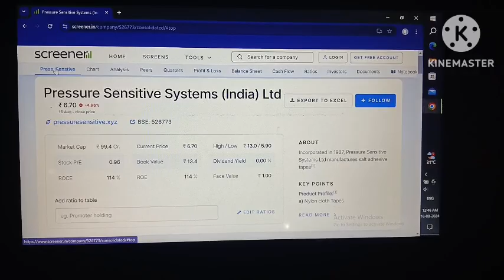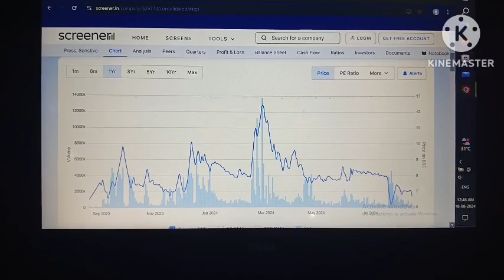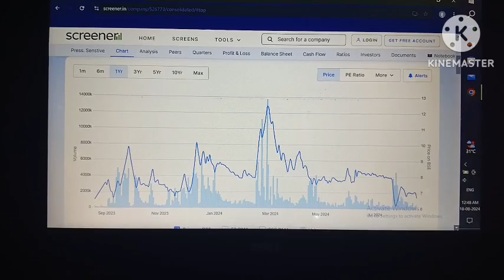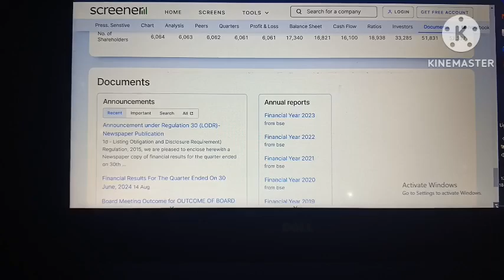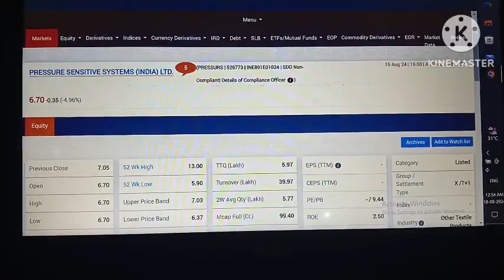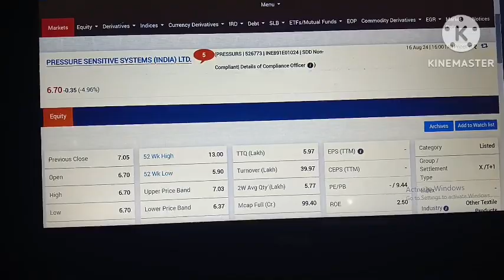Pressure sensitive systems ltd! Lower circuit lg gya!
pressure sensitive systems ltd!
pressure sensitive systems share!
pressure sensitive systems share price!
pressure sensitive systems share news!
pressure sensitive systems (india) ltd share price!
pressure sensitive systems share news today!
pressure sensitive systems!
pressure sensitive systems share latest news today!
pressure sensitive systems india!
pressure sensitive systems share latest news!
pressure sensitive share price!
pressure sensitive share analysis!

your quary:-
pressure sensitive systems!